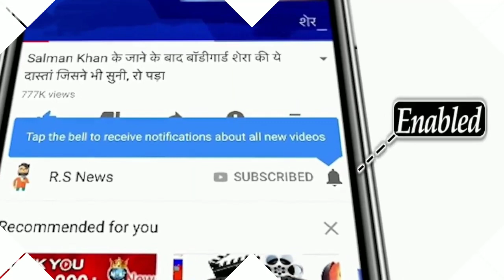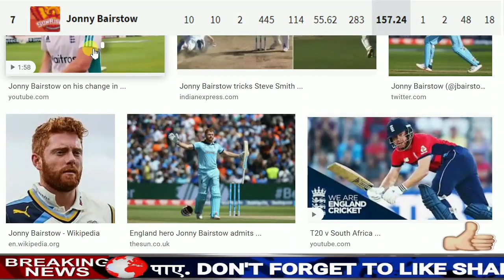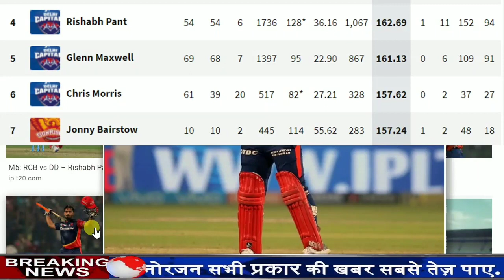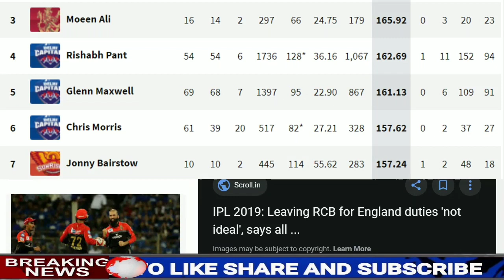टीम हो तो ऐसी जो पहले 10 ओवर में ही बना दे 200 रन, Rohit Sharma और Virat Kohli में से ये होगा कप्तान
ABOUT CRICKET NEWS: As you know that ever since T20 cricket came, batsmen have started playing cricket more aggressively. The team scores more than 200 runs in 20 overs in almost every T20 match.
In view of this, today we will talk about the 7 best batsmen in the world, who if they play from the same team, the team will score 200 runs in 10 overs. Let's see who these 7 batsmen are friends.
If we talk about the openers, then Rohit Sharma, Virat Kohli and Chris Gayle would be perfect for this team. We all know that these two are explosive batsmen and if both these batsmen bat for the first 3 overs, then the team score will be ahead by 60 runs.
Golden opportunity to earn 1000 rupees daily by working from home, hurry up for limited time !!!

Friends, South African batsman AB de Villiers will come from this team to bat at the number 3 position. We all know that AB de Villiers can score 30 runs or more in just 10 balls.

West Indies team batsman Andre Rasail will come to bat at number 4 from this team. We all know that Andre Russell is an explosive batsman and he can hit sixes at maximum balls. He can also score many runs in a few balls.

Glenn Maxwell may be the right player for this team to bat at No. 5. Maxwell has the ability to hit maximum fours and sixes. He can easily score more runs and score 150 before 8 overs.

Friends, Hardik Pandya, the all-rounder of the Indian team will come to bat on the number 6 position from this team. We all know that Hardik Pandya can bring any bowling attack to his knees in the last few balls.

Friends, do you think whether Rohit Sharma, Dhoni, Suresh Raina and Hardik Pandya should return in the Indian team.